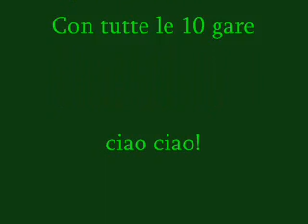Guida dei minigiochi - pokèmon oro e argento.wmv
Guida hai minigiochi
video vecchio
ancora nn esisteva nero e bianco o si boh